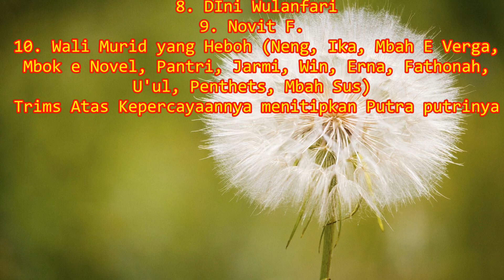Seni Gajah Seno Wardoyo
Seni Gajah-Gajahan Seno Wardoyo barasal dari Mlarak Ponorogo